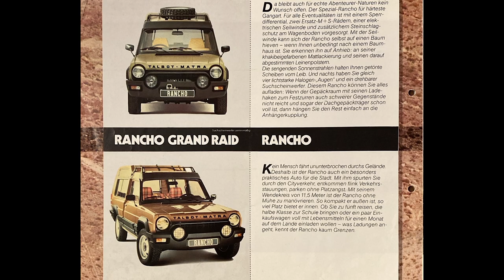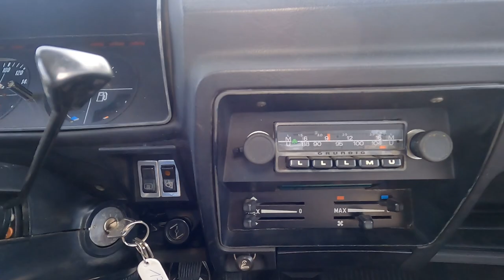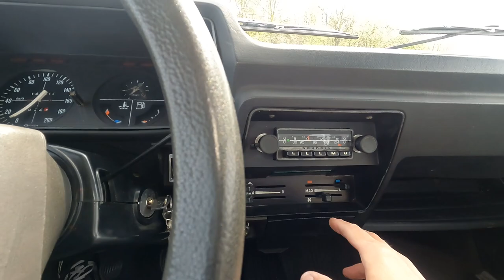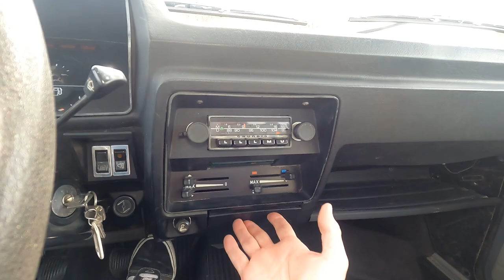Driving a Matra Rancho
In this video I'm about to meet one of my childhood heros: The (Talbot) Matra Rancho. And it's utterly awesome. It's one the hundreds of cars from the PS.SPEICHER Museum in Einbeck, Germany.

See more pictures showing the Talbot Matra Rancho in all its details